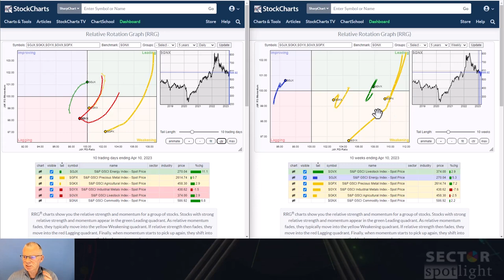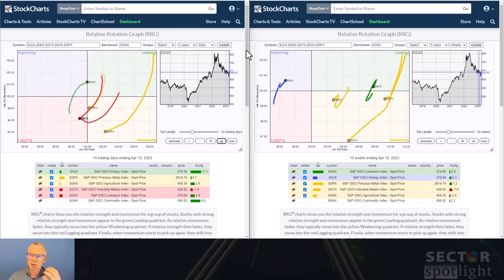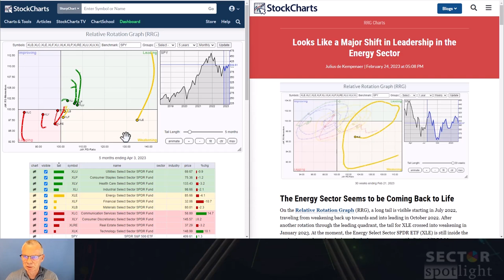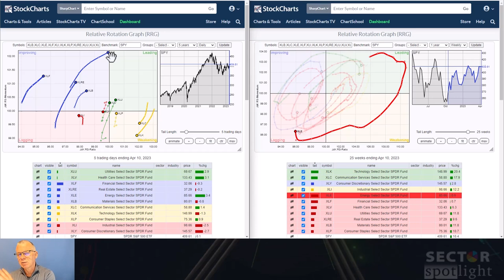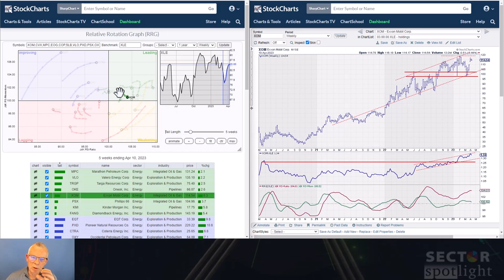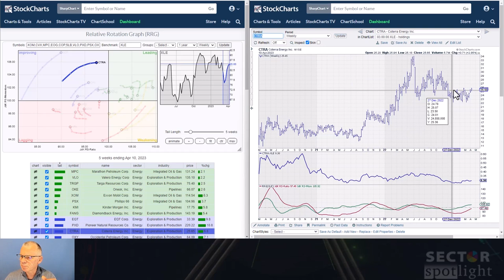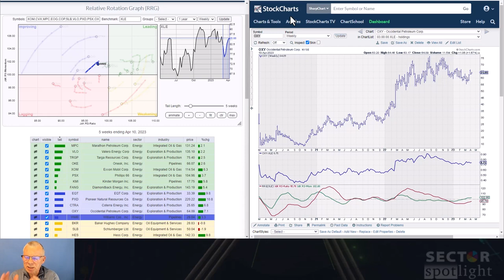Surge in Oil Revives Rotation to Energy Stocks | Julius de Kempenaer | Sector Spotlight (04.11.23)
In this week's episode of Sector Spotlight, Julius puts the spotlight on Energy, starting off with a look at the rotation of various commodity groups and a focus on the group of Energy-related commodities. Following this assessment, he moves to the Energy sector and the stocks inside it, highlighting a change in leadership and pointing out some individual stocks with potential.

00:00 - Intro
01:24 - Commodity Rotation
09:19 - Focus on Energy Sector
16:54 - Exxon Mobil (XOM), Chevron (CVX)
22:37 - Phillips 66 (PSX), EQT Corp (EQT), Coterra Energy (CTRA), Occidental Petroleum (OXY)
26:11 - Outro